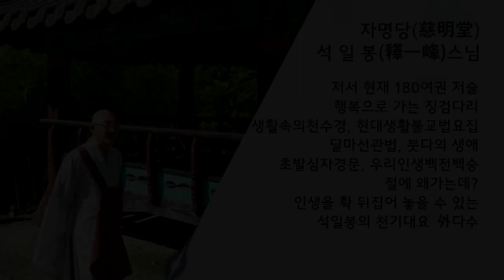행복동행 제95회... 머무는 바없이 마음을 내면 부처(황벽희운 전심법요)...